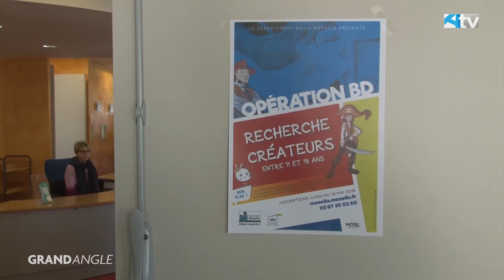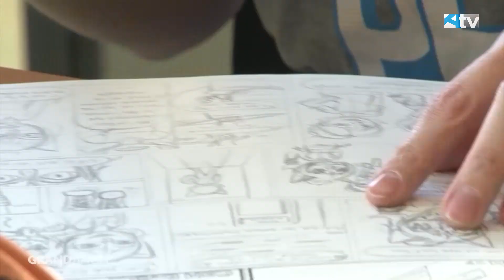OPERATION BD A LA MEDIATHEQUE D'AMNEVILLE